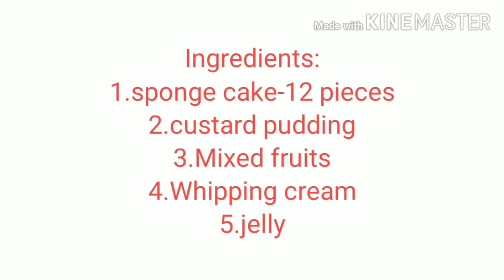Trifle pudding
Ingredients:
1.sponge cake pieces-12
2.custard pudding
3.Mixed fruits
4, jelly
5.Whipping cream
Method
1.Sponge cake:
Either you can prepare home made sponge cake or buy sponge 🍰
2.For making Custard
Milk -½ litre
Sugar-¼ to ½ cup
Custard powder-2 ½ tsp -3 TSP
Vanilla essence-½ tsp
Method
 Mix custard powder with  half cup of milk.
 Boil the remaining milk add sugar.When the milk boils add custard powder mix and cook well in ln low flame for 5 mts..
Stir well.add vanilla extract..
Remove from flame
Fruits
Take available mixed seasonal fruits and cut into small pieces and  mix with 2 tbsp sugar.
 Jelly
Either use home made jelly. Recepie given in  Description box, Or use ready made jelly packets.
5.Whipping Cream
Take 1 cup whipping cream..
Make sure that whipping bowl and hand blender blade are dry.
Whip the cream for5 mts.